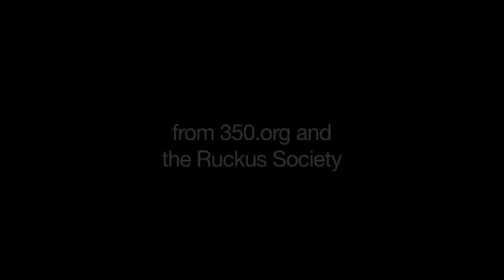Joshua Kahn Russell at PowerShift 2012 (part 1)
Joshua Kahn Russell's speech at the opening night of PowerShift Canada on October 26 2012.